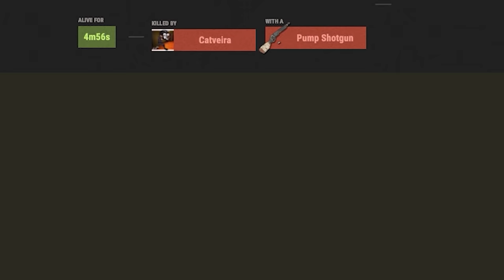ОХОТА за Рыбкой ПОКРУПНЕЕ. Выселение ПОЛЬСКИХ Неадекватов. Начало моей новой фермы. CheZee Rust\Раст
Для тех, кто хочет поддержать меня и наш канал:
Тут возможно все:
Для тех, кто хочет со мной пообщаться:
МОЙ ПК

Видеокарта: ASUS GTX 1060 6 gb.
Материнская плата: MSI Z270 Gaming M7
SSD M2: 240 gb.
Процессор: intel core i7-7700K
Питание: 650w
ОЗУ: 16 gb 2400. BALLASTIX SPORT gaming memory
Мышь: Logitech G102.
Наушники: HyperX Cloud Core.
Клавиатура: Saber DEXP
Микрофон: Samson C01u Pro.
ВНИМАНИЕ
ВАЖНО
Удачи ребятки!

1. Костик Б 60 000
2. SBC - 25 452
3. Любитель Лоли - 19 400
4.Возможно -  9192
5.HeиЗвеСтныJ - 5000
6. Real - 3100.
7. Иван Намба Ван - 3000
7. Джон Хоккинс - 3000.
8. alimpus или же Максим сергиенко - 2500.
9. Emsa - 2350.
10. СОВЕСТЬ_WoT 1350.